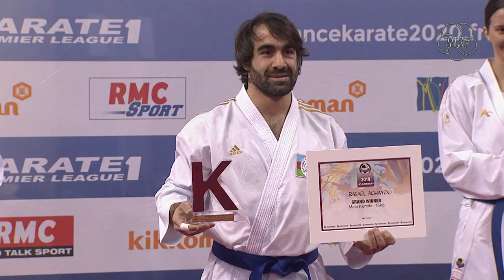Meet KARATE's new Grand Winners | WORLD KARATE FEDERATION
KARATE Grand Winners are the best of the best of the season in Karate 1-Premier League. Introducing the new owners of the golden karategi. Who is your favourite?
Official World Karate Federation YouTube channel.